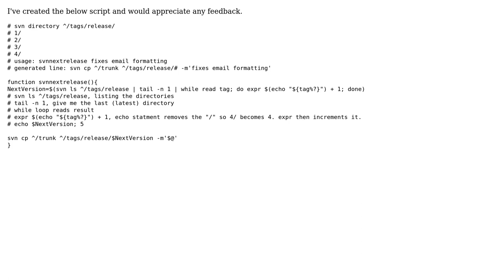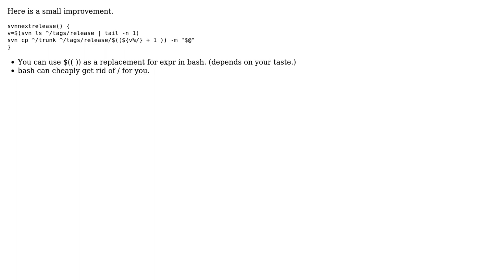Code Review: Bash function to create the next SVN release tag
With thanks & praise to God, and with thanks to the many people who have made this project possible! | Content (except music & images) licensed under CC BY-SA | Music | Images & others | With thanks to user TravisKs user rahul user palacsint and the Stack Exchange Network Trademarks are property of their respective owners. You are responsible for your own actions.